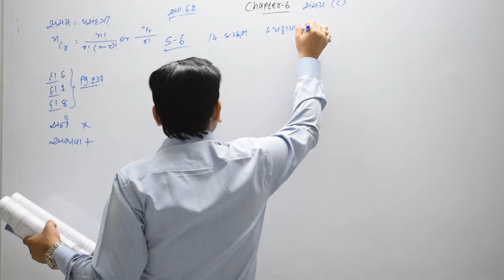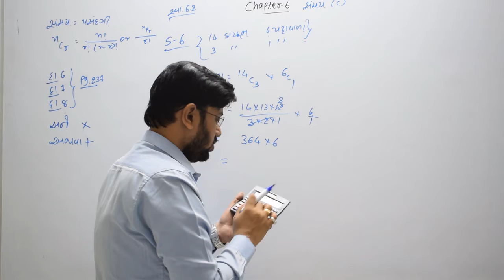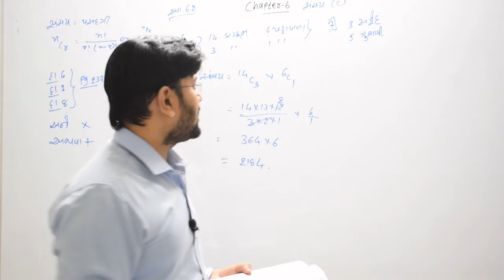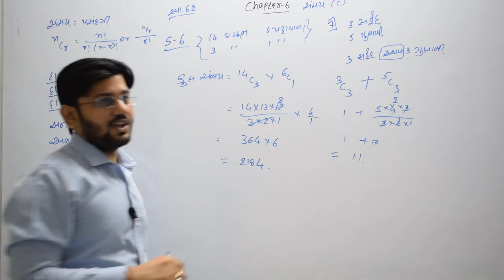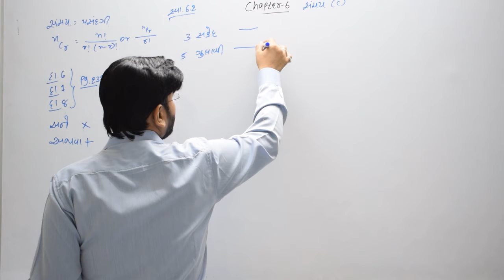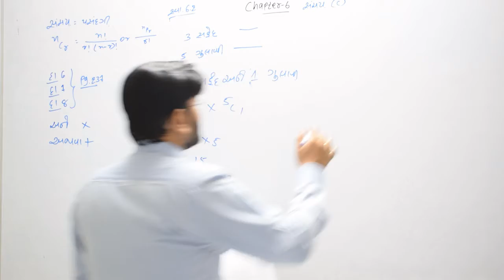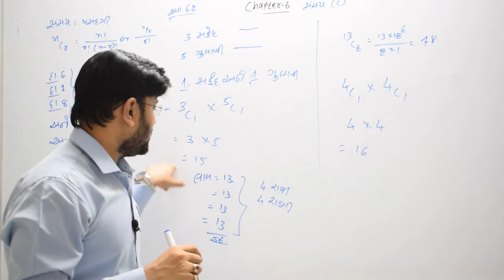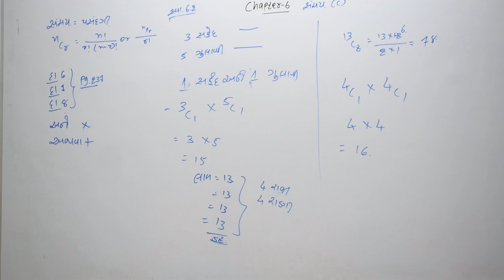22 svadhyay6.2 dakhlo 6 7 8 kramchay ane sanchay standard 11 gseb Gujarat board stat ch5 dhoran11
22 svadhyay6.2 dakhlo 6 7 8 kramchay ane sanchay standard 11 gseb Gujarat board stat ch5 dhoran11.

ક્રમચંય અને સંચય standard 11 gseb Gujarat board stat cheaper 6 sonitsir gseb std11 ghseb  dhoran11 statistic std11 statistic standard 11 stat class 11